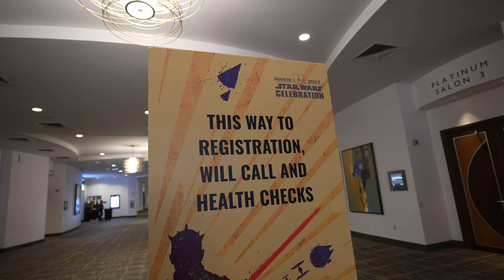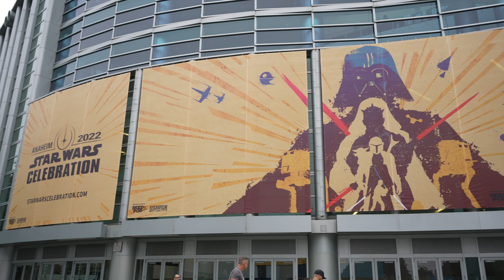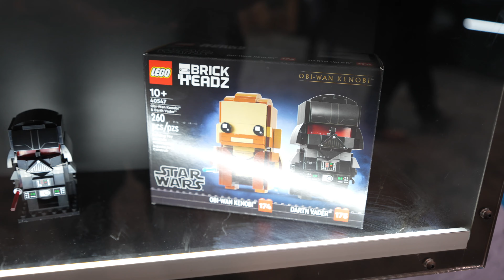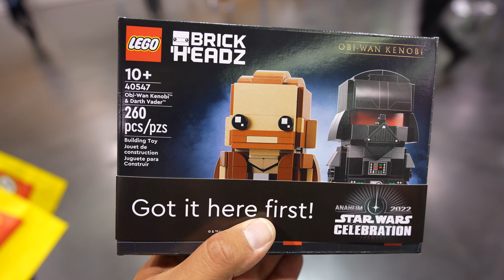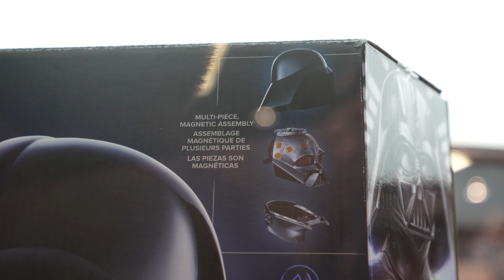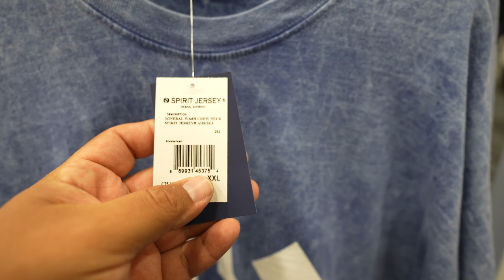Star Wars Celebration 2022! | New Obi-wan Kenobi Lego Sets | What To Expect When Going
In todays video we visited The Anaheim Convention Center to attend Star Wars Celebration 2022! We walked the main hall and saw tons of Star Wars merchandise including Lego sets for the new Obi-wan Kenobi Series and new hasbro The black series collectibles.